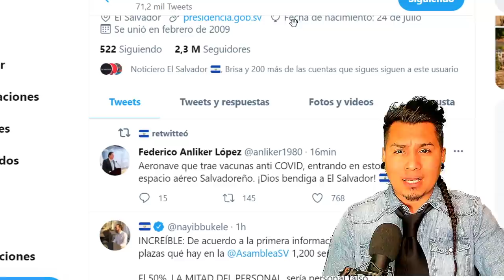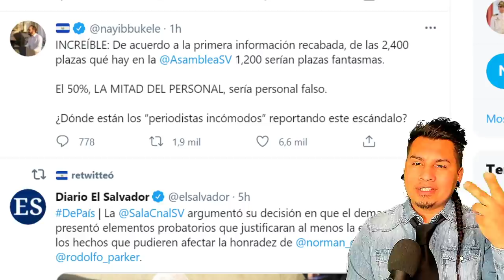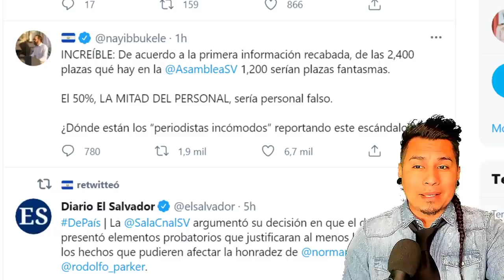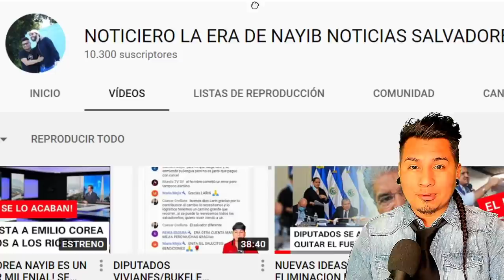NUEVO BOMBAZO NAYIB LOS TIENE ACORRALADOS A LOS DIPUTADOS